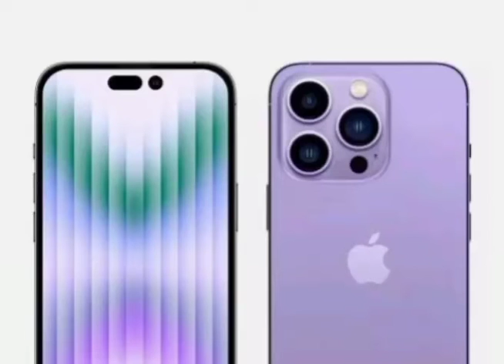I phone 14 Pro Max. Ft. Vinod Naik